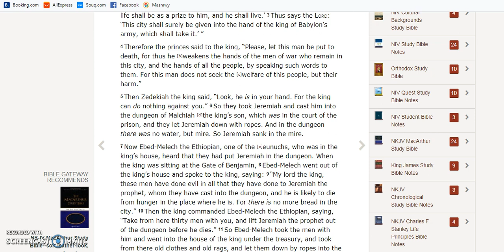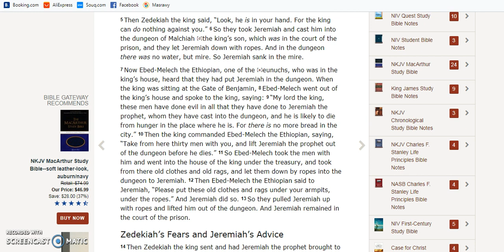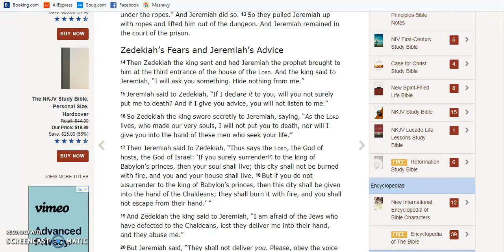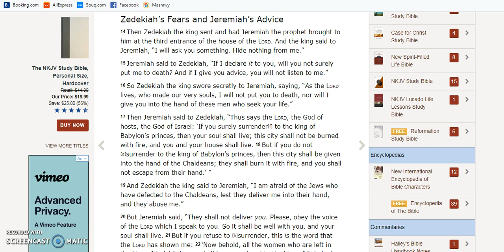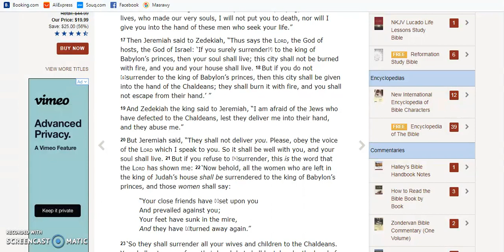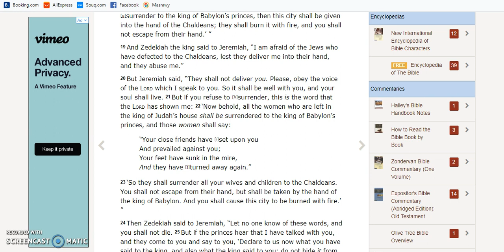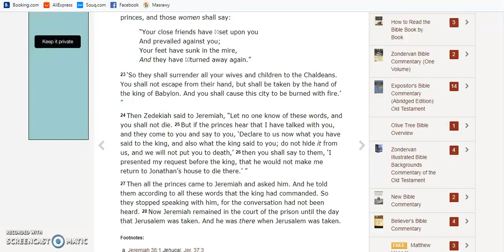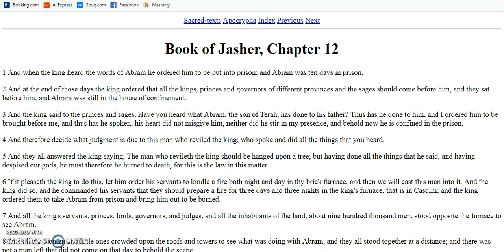We Look Like We Are In A Bad Position PT5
Looking at us from the outside, things look very bad but we see the same thing in scripture. Righteous people in scripture be in bad situations, things look horrible, that's us today. We look like we are in a bad position, but the question is are we?